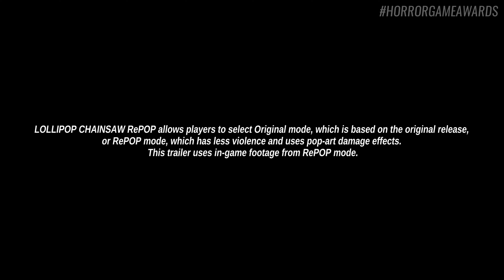Lollipop Chainsaw RePOP | Horror Game Awards September Showcase Trailer 2024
The legendary zombie hunter Juliet is back in 4K!